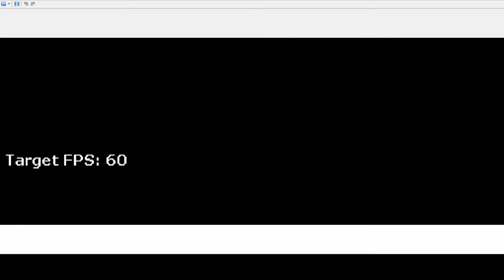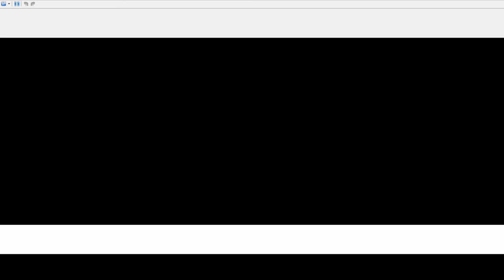DRESSING GOWN ARMY (DQ9 #5)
The hunt for the fyggs begins.

Dragon Quest IX
DQ9
DQIX
Alltrades Abbey
Jack of Alltrades
Change vocation
Tower of Trades
Master of Nu'un boss fight